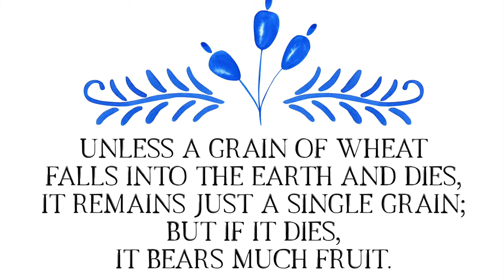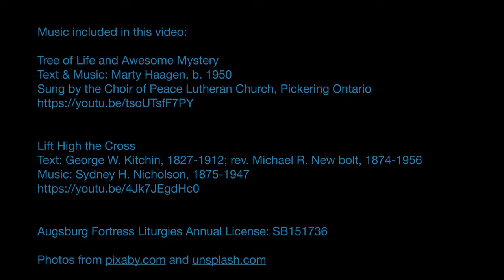5th Sunday in Lent - March 21, 2021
Music included in this video:

Tree of Life and Awesome Mystery
Text & Music: Marty Haagen, b. 1950

Text: George W. Kitchin, 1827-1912; rev. Michael R. New bolt, 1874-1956